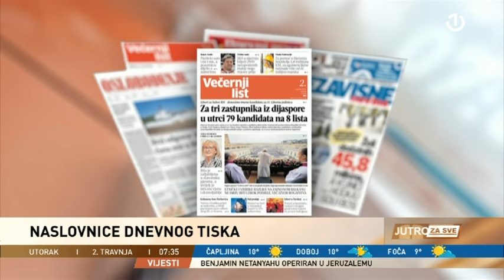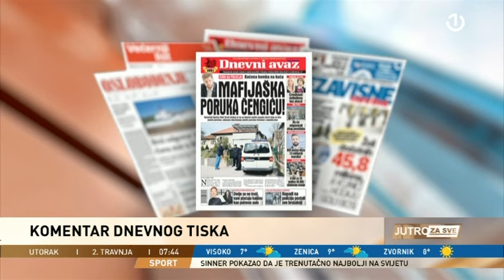Gošća Jutra za sve bila je Tamara Trgovčević, producentica Bloomberg Adria